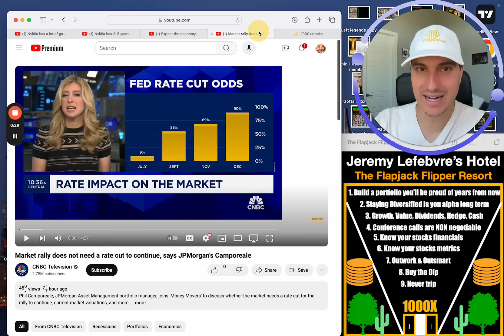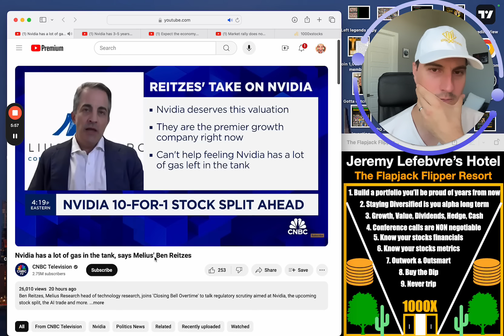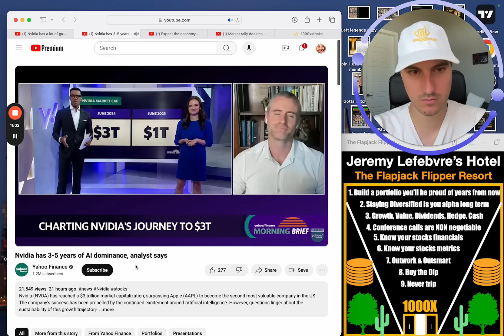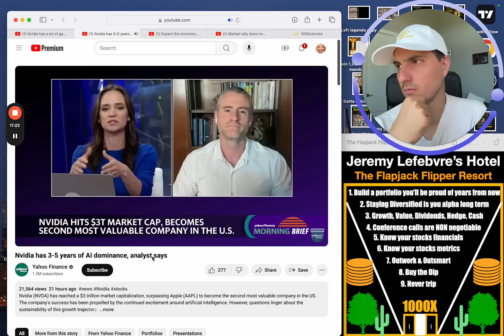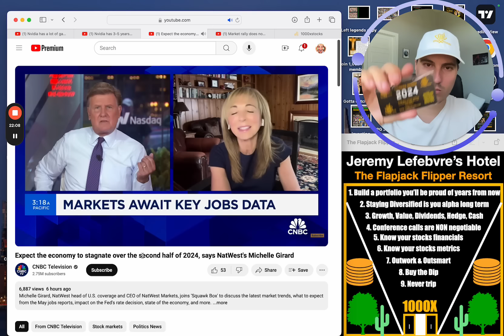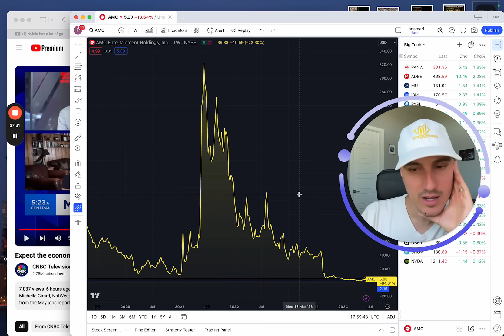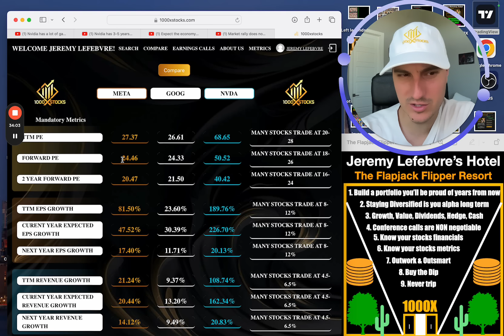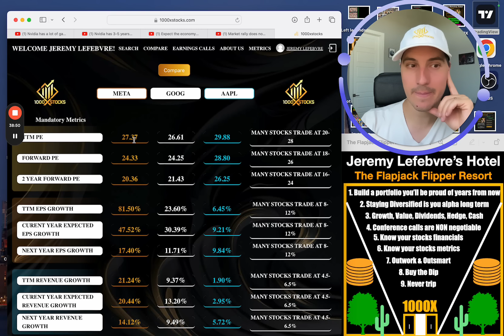This Stock has Major Upside Ahead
7 Steps to 7 Figures+ in stocks - Free Workshop

Financial Education